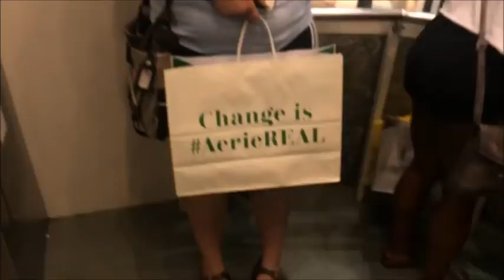Beach trip day 1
Follow along this beach trip we took !
*3 yrs ago*
Oops